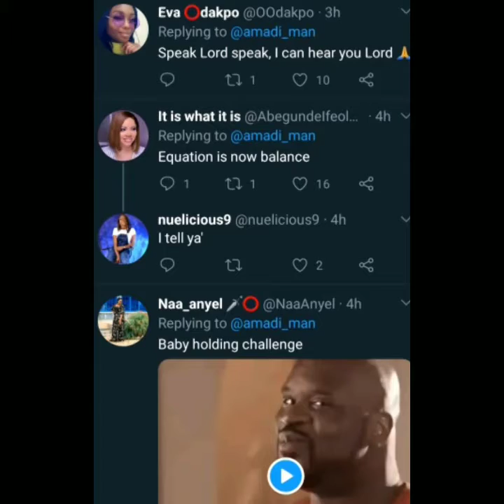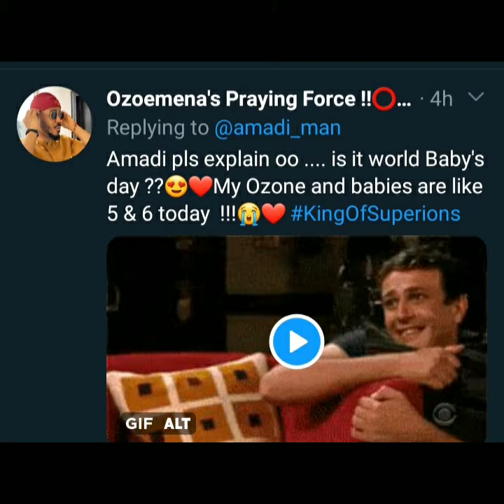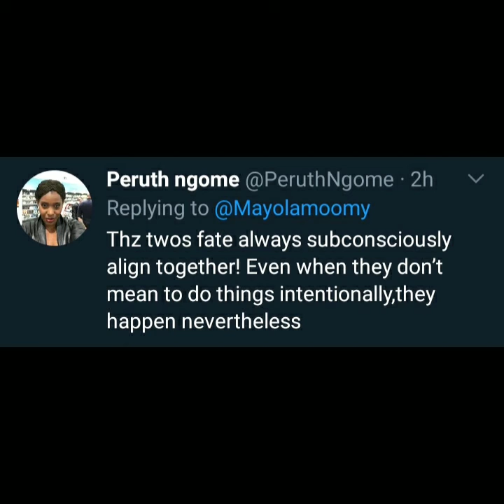HILARIOUS OZO AND NENGI MOMENTS. WATCH WHAT OZONE SHIPPERS DID TO OZO AND NENGI.